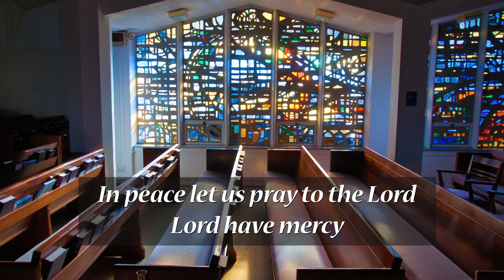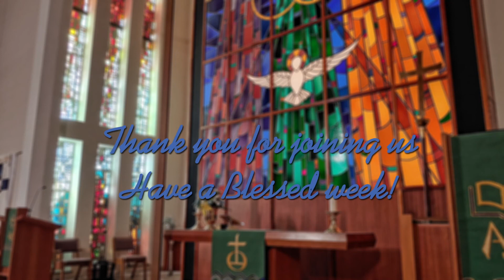Pacific Hills Lutheran Church 08/07/2022 Full Worship Service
Full Worship service for 08/07/2022.  The 9th Sunday after Pentecost
Rev. Bryan Drebes delivers the sermon "Don't Be Anxious. Pray.", based on Luke 12:22-34
There was a technical problem in the first Livestream this morning and not all the service was broadcast. This is the full worship service.

00:01:13 Organ prelude
00:00:34 Worship service starts
00:25:00 Sermon
01:06:49 Announcements

All hymns are used by permission of Lutheran Service Book: Hymn License no. 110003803 unless otherwise noted.